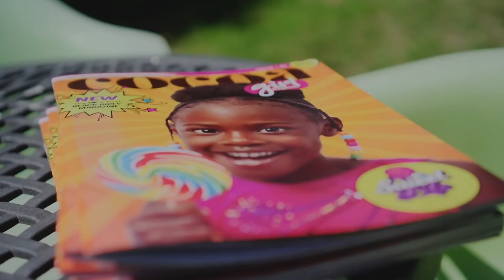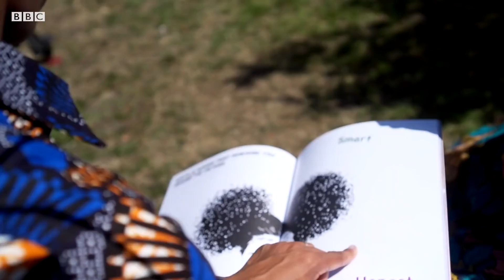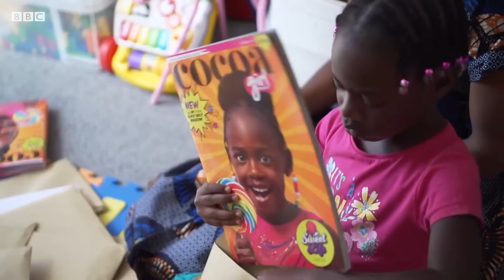Cocoa Girl: 'We made the first UK black girls' magazine' - BBC News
During lockdown, six-year-old Faith and her mother Serlina searched for magazines that represented children like her.

The realisation that there was a lack of diversity in magazines for younger girls led them to embark on designing and printing the first ever UK magazine for black girls aged seven to 14.

Since publication, Cocoa Girl has experienced a surge in sales, selling more than 11,000 copies since it launched in June - at a time when print magazine sales are in decline.

Reporter/Producer: Amanda Kirton

Video journalist: Tobias Chapple